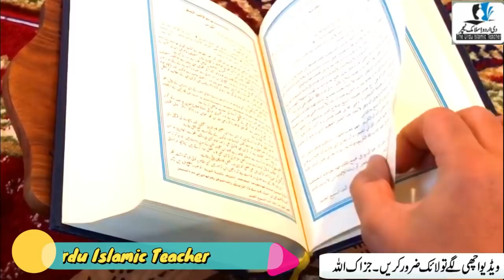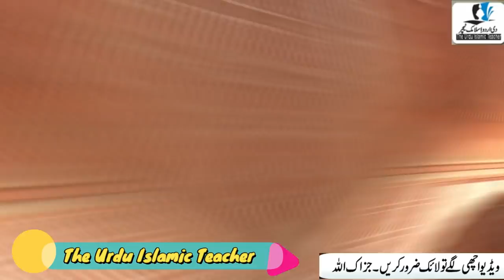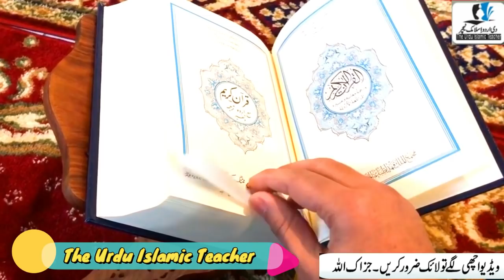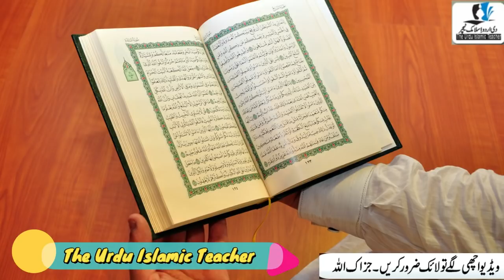29 Baar Surah Kausar Aur Allah Pak Ke 3 Naam Parhlo Aapkay Khali Hathon Mein Dolat Ajaeigi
Asslamualikum !

29 Baar Surah Kausar Aur Allah Pak Ke 3 Naam Parhlo Aapkay Khali Hathon Mein Dolat Ajaeigi.